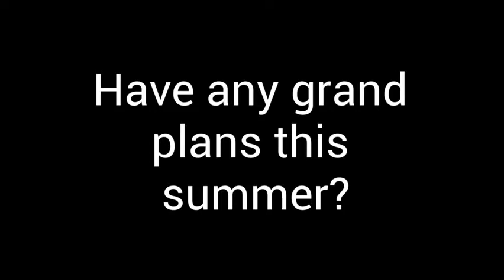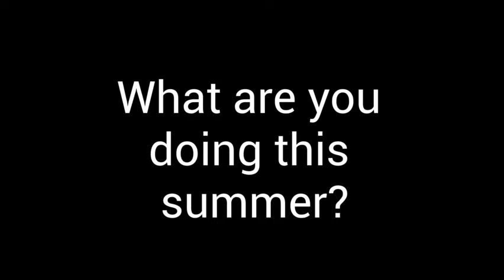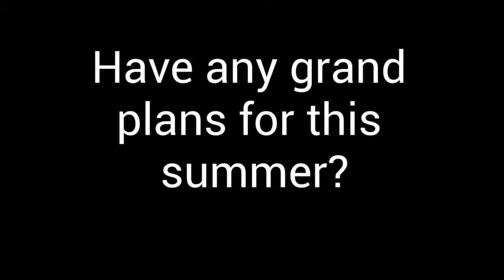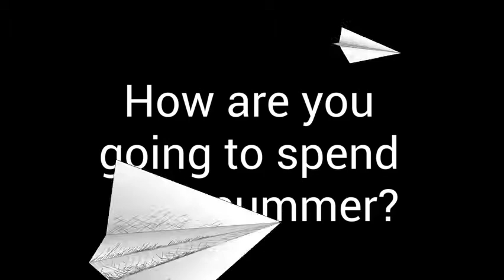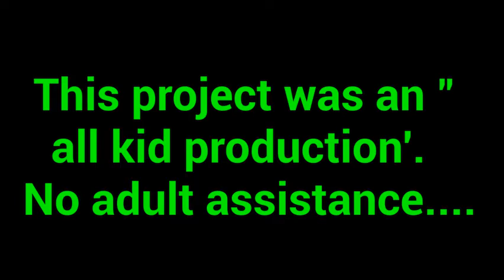My Video 1